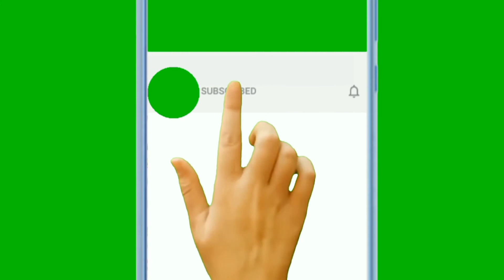Mobile ko ratbhar charge me laganese kiya hoga